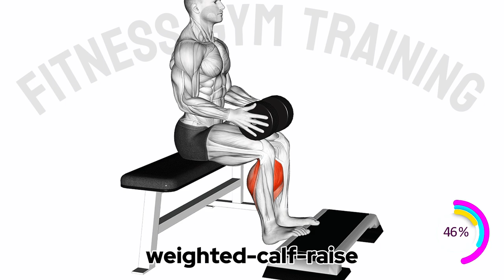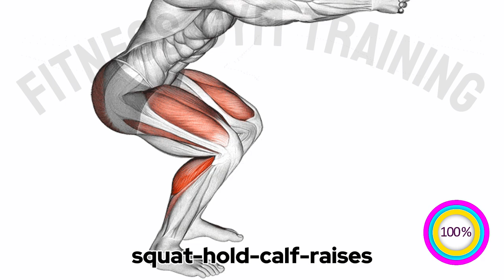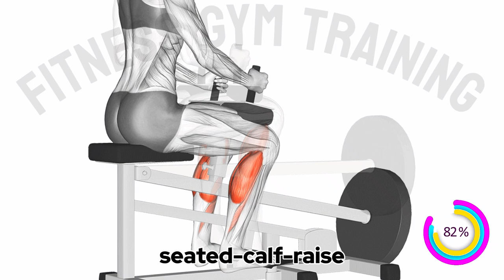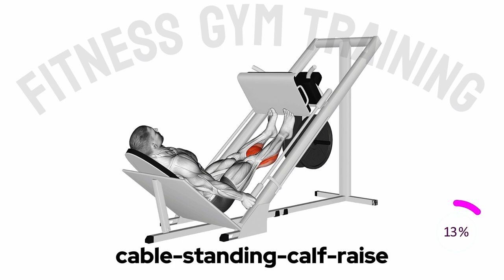SHOCKING 1 WEEK RESULTS OF 6 CALF EXERCISE